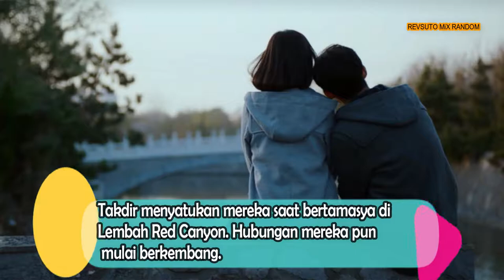UPCOMING 5 CHINESE DRAMAS FEBRUARY 2020